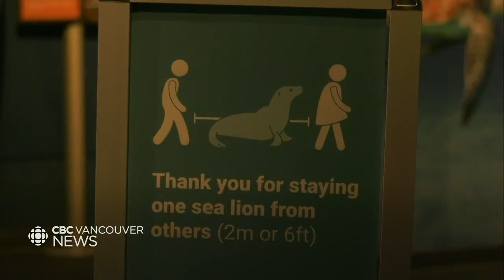Vancouver Aquarium reopens with emergency funds from federal government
The Vancouver Aquarium has officially reopened after a three-month closure due to the COVID-19 pandemic. The aquarium, which initially closed March 17, says it was losing more than $1 million every month and was in danger of permanently shutting down unless it received financial aid.